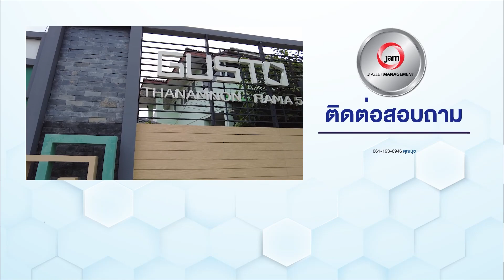รีวิวทาวน์โฮม 2 ชั้น GUSTO ย่านท่าน้ำนนท์-พระราม 5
สำหรับท่านใดที่กำลังมองหาบ้านชานเมืองราคาดี เเถมเดินทางสะดวก เเจมขอเเนะนำ Gusto ท่าน้ำนนท์-พระราม5 โครงการทาวน์โฮม อากาศถ่ายเทได้ดี ออกเเบบมาเพื่อที่คำนึงถึงทิศทางแสง ลม  มีฝ้าเพดานสูงเกือบ 3 เมตร ห้องอเนกประสงค์ชั้นล่างสามารถปรับเปลี่ยนเป็นห้องต่างๆ ตามต้องการเพื่อการใช้ประโยชน์อย่างคุ้มค่า มีสวนสาธารณะในโครงการ และระบบสาธารณูปโภคพื้นฐานครบครัน
1.) บริการยื่นสินเชื่อฟรี ไม่มีค่าใช้จ่าย
2.) บริการให้คำปรึกษาเรื่องบ้าน เปรียบเสมือนคนในครอบครัว
3.) คัดสรรทำเลดี ราคาโดนๆ เพื่อคนอยากมีบ้าน บ้านมือสองทำเลทอง ต้อง J Asset management
รีวิวทาวน์โฮม 2 ชั่น GUATO ย่านท่าน้ำนนท์-พระราม 5

🏠 AL 0203
🌲 พื่นที่ : 109 ตร.ม
📎 ที่อยู่ : 65/331 ต.บางศรีเมือง อ.เมือง จ.นนทบุรี
🗒 รายละเอียด : 3 ห้องนอน 2 ห้องน้ำ 1 ห้องโถง 1 ห้องครัว 1 จอดรถ
🚗 สถานที่สำคัญใกล้เคียง : ท่าเรือพระราม
– ท่าน้ำนนท์
– รพ. วัดเฉลิมพระเกียรติ
– ครัวเสวย
– ตลาดบางศรีเมือง
– Home work ราชพฤกษ์
– Crystal SB ราชพฤกษ์
– HomePro ราชพฤกษ์
– Villa Market ราชพฤกษ์
– The Walk ราชพฤกษ์
– Lotus บางใหญ่
– มหาวิทยาลัยราชพฤกษ์
– ร.ร. อนุบาลเด่นหล้า พระราม 5
– ร.ร.เทพศิรินทร์ นนทบุรี
– ร.ร.เตรียมอุดมฯ บางใหญ่
– อุทยานเฉลิมฯกาญจนาภิเษก
– วัดศรีเมือง
– วัดเฉลิมพระเกียรติ
⭐️ สิ่งอำนวยความสะดวก : สวนสาธารณะ / รปภ.